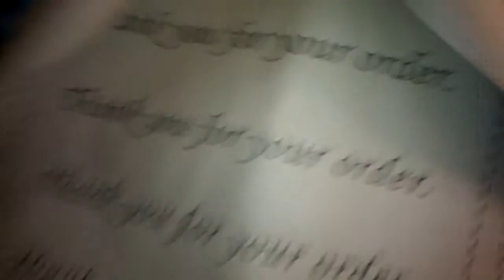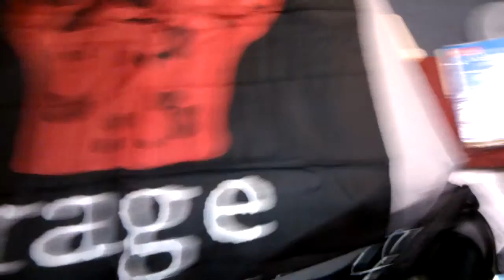Poster Update November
It is impossible to unfold a shirt while holding a camera
myth confirmed